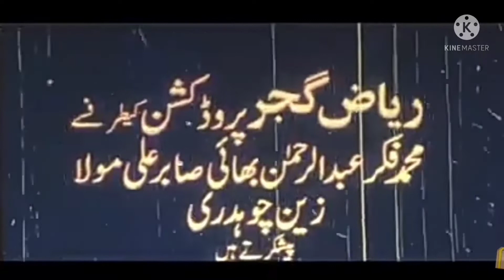Riaz Gujjar Productions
no?